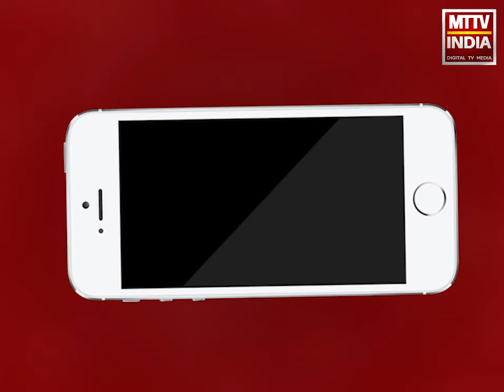Ashok Gehlot सरकार ने जारी की आमजनता के लिए एडवायज़री | MTTV INDIA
कोरोना वायरस पर गहलोत सरकार ने बुलाई सर्वदलीय बैठक, Ajmer में ढाई दिन का झोंपड़ा और दौलत बाग किया बंद, सरकार ने जारी की आमजनता के लिए एडवायज़री, सरकार की बड़े आयोजनो और शादी समारोह से बचने की अपील, कोरोना के चलते अर्थव्यवस्था हुई ठप्प